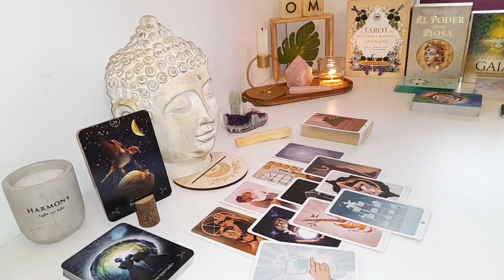SCORPIO‼️ END JULY🔥YOU WILL NOT BE ABLE TO CONTAIN YOUR TEARS! VERY STRONG READING FOR YOU SCORPIO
Scorpio Love
Scorpio 2024
Scorpio today
Scorpio JULY

Scorpio Love
Scorpio 2024
Scorpio today
Scorpio JULY